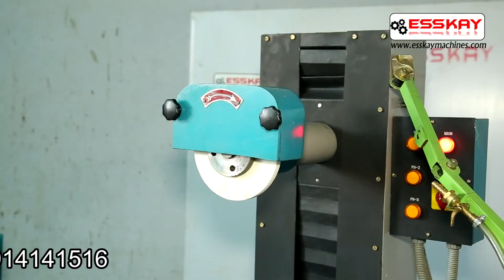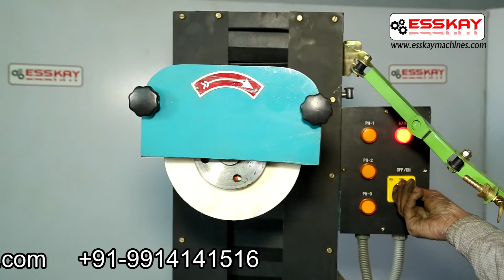Surface Grinder Machine Manufacturers machine shop fusion 360 keith rucker haas tormach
Surface grinder machine description

weight of job: 400 kgs